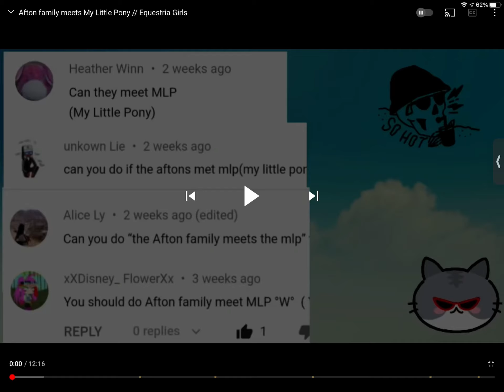Beautiful moment of the aftons XD